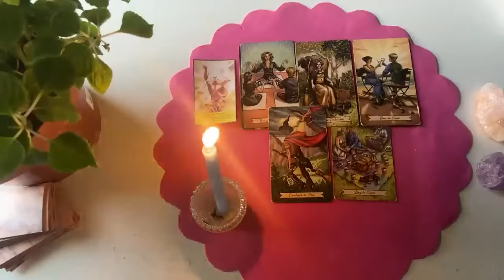PISCES 🥰 This Person Is DONE STALLING🥰 THEY KNOW THEY LOVE YOU OVER ANYONE! THEY'RE READY TO COMMIT